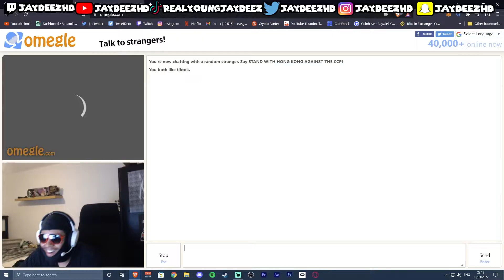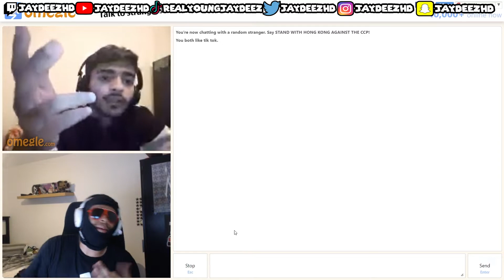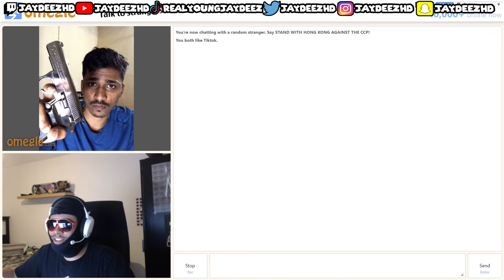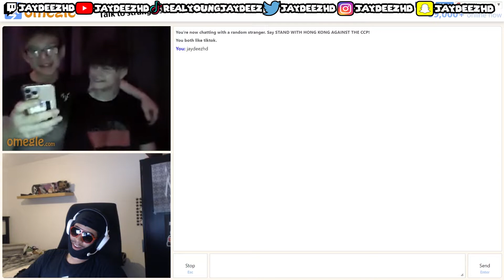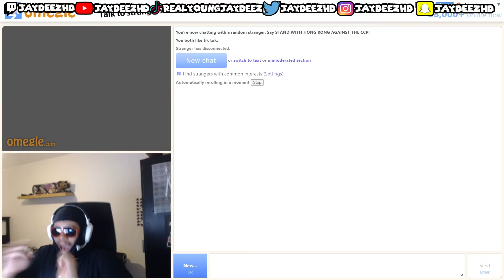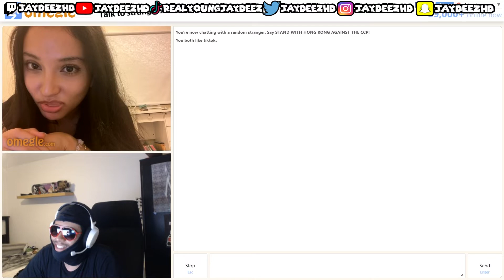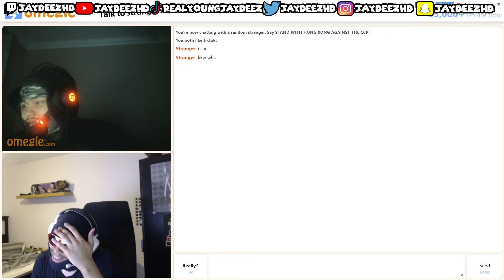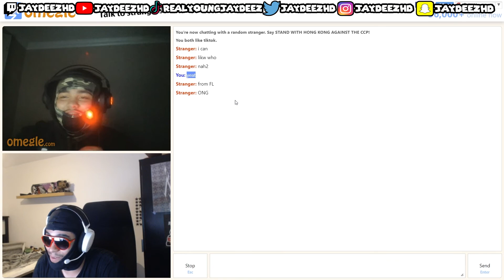I Met YEAT On OMEGLE While Dressed As Him.🤧🤩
I FINALLY MET YEAT 🥰🥰🥰🥰